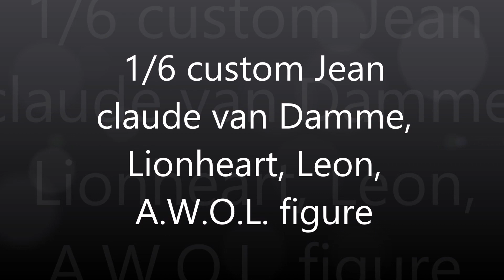1/6 Jcvd, Jean claude van Damme figure, custom, Leon, Lionheart, A.W.O.L. unbranded toys head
1/6 jcvd figure
Head is from undranded toys
I used a zc body. Pants is from hot toys Barney Ross. Shirt, socks and shoes from aliexpress. I painted the clothes with acrylic colors
Jean Claude van Damme Leon, Lionheart A.W.O.L. figure

Music from the original Soundtrack "Lion's Gryf & Leon-End Titles"

1/6 custom figure ca. 30 cm tall (hot toys scale)